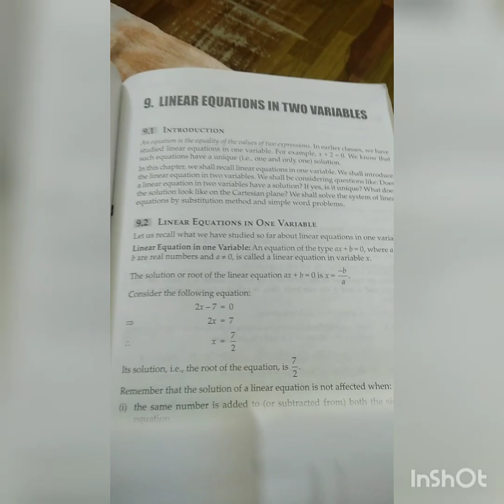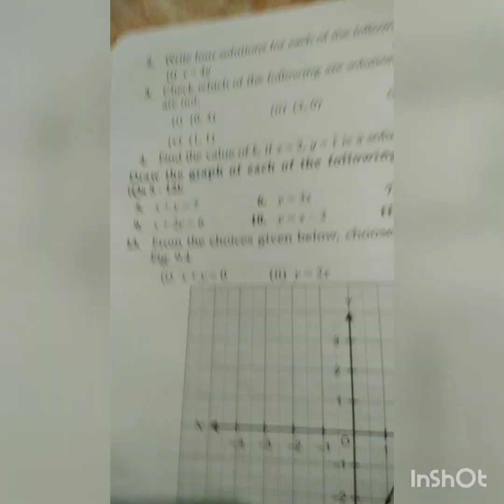Class IX .. Exe 9.2.